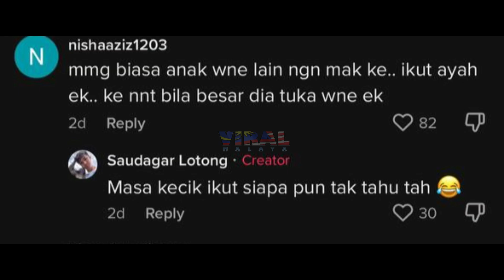BILA PEMUDA MINTA IZIN NAK PEGANG ANAK LOTONG, REAKSI MAK LOTONG LEPASTU RAIH PERHATIAN...